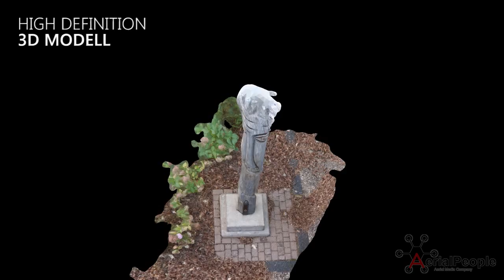3D Mapping by AerialPeople PROMOTIONAL USE ONLY